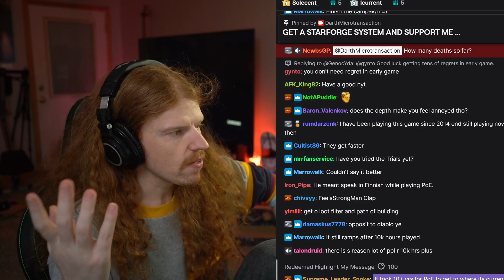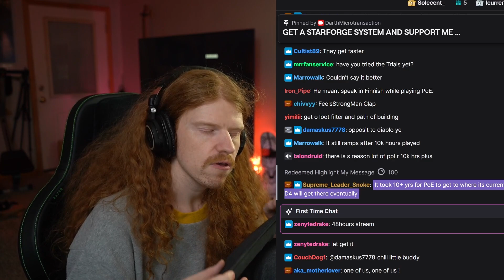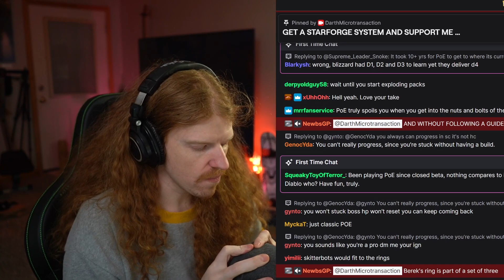Darth Microtransaction Explains His PoE First Impression